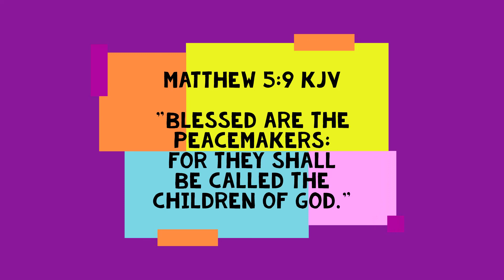Kids Church - Heroes of Faith Episode #3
Kids Church Bible Lesson -
Hero Noah of Peace.